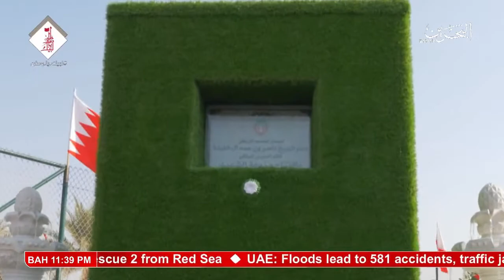البحرين : Bahrain English News Bulletins 2 17-12-2017